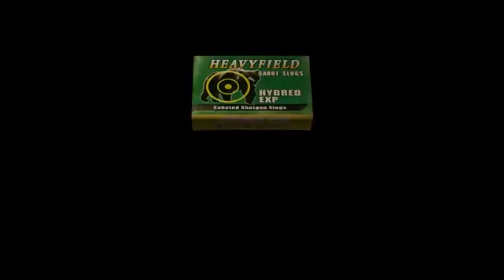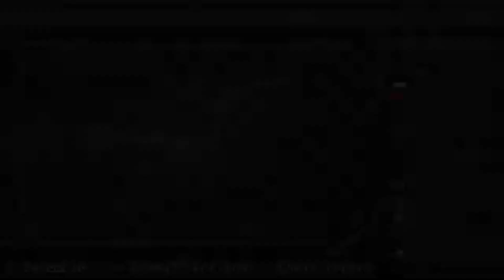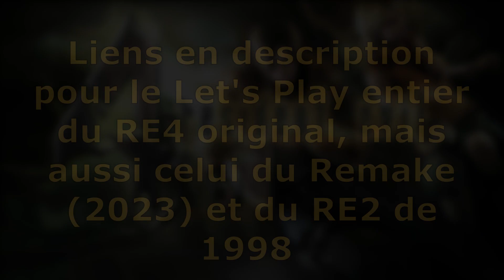DCFF - Best Of Resident Evil 4 (2005) - Partie 1 à 5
pour ceux qui ont loupé le Let's play du RE4 original, qui ont la flemme de se taper les 19 parties ou de revivre les meilleurs moments (avec des petits sketchs en plus), vous êtes au bon endroit !

Voici le best-of des 5 premières parties du Resident Evil 4 original, lien du let's play

bonne vidéo ;)